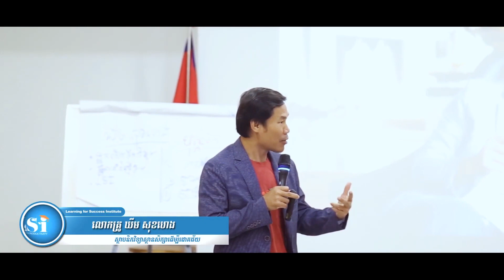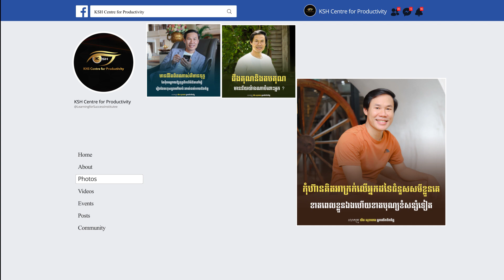បេីយេីងពិការទស្សនវិស័យកុំស្រមៃចង់បានប្រាក់ខែច្រេីន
ឬទាក់ទងផ្ទាល់មកលេខទូរសព្ទ 010/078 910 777 / 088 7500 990